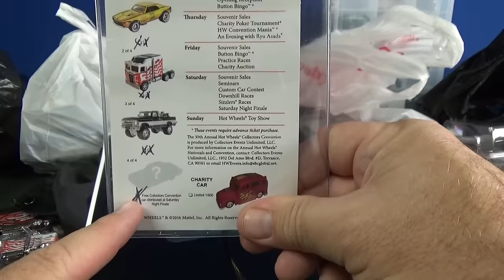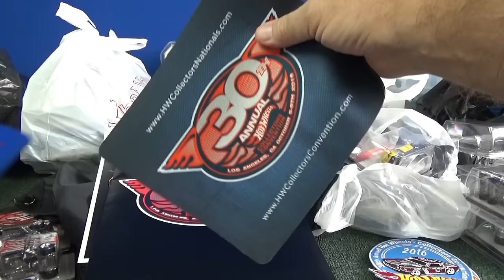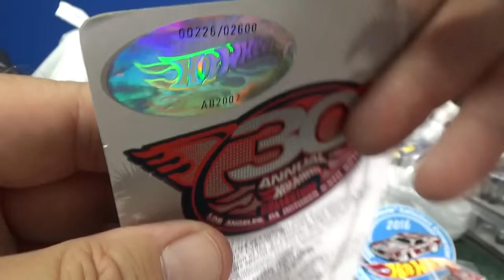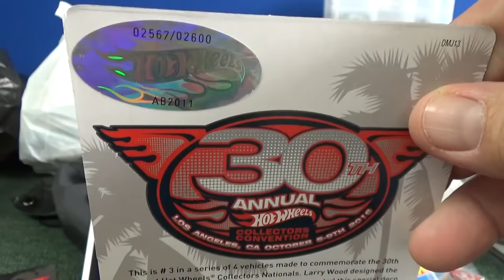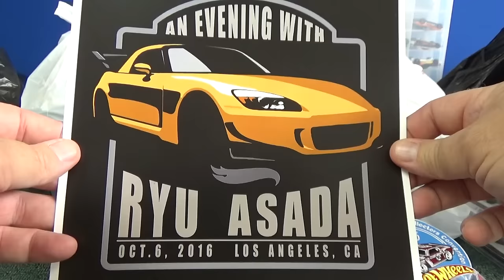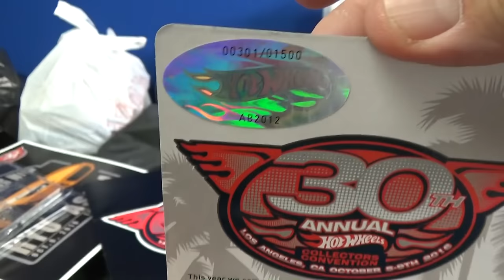2016 Hot Wheels Convention Souvenir Cars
The 2016 Hot Wheels Collectors Convention has come and gone and it was another fun event! This was the 30th annual event. Boy, where has the time gone! I started attending back in 1998 so this was my 18th year!

If you want to keep informed of future events including the upcoming 2016 Nationals which will be in Pittsburgh, Pennsylvania, April 5-9, 2017, please visit their website and also find their Facebook page. Please direct your questions to them as well.

The 2016 Los Angeles event was at the Marriot LAX. The Sunday Show is open to the public for a nominal fee. The Sunday Show is free to paid Convention attendees. It cost $75 per person to attend. I believe that children are free, ages 12 and under.

Souvenir models (1-3) are sold for $25 plus tax. #4 is free for all paid attendees who attend the Saturday night Finale. The Dinner model is free when you pay to attend the dinner ($130 per plate). Left-over Dinner models were sold this year for $35 each. As for the T-Shirts, Convention T-Shirts are $20 and the Ryu Asada Dinner T-shirt was free with paid attendance as was the dinner pin. Convention hat/lapel pins are $5 each.

1/4 '67 Camaro, opening hood, chromed metal base, "Good Year Eagle" Real Riders, Limited to 2,600 pieces.

2/4 Thunder Roller, chromed metal base, triple axle, black Real Riders, Limited to 2,600 pieces.

3/4 Texas Drive 'em, chromed metal base, "Rollin' With HW Thirty Years" Real Riders, Limited to 2,600 pieces.

4/4 '69 Ford Mustang, chromed metal base, "Firestone" Real Riders, Limited to 1,400 pieces.

Honda S2000, Dinner Celebration model, black metal base, black Real Riders, limited to 1,500 pieces.

"Dusty" by Jingle Punks

Social Networking sites/connections